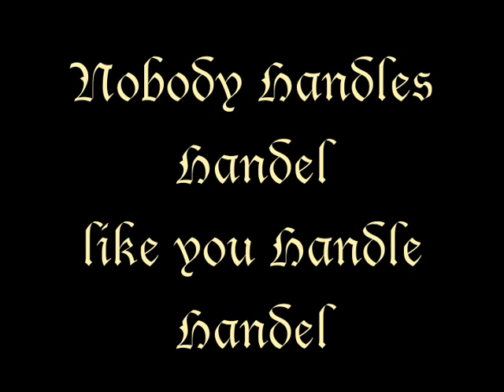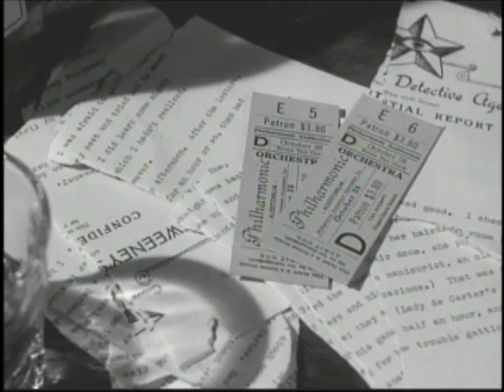Preston Sturges: Handle Handel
"For me there's nobody handles Handel like you handle Handel."  Preston Sturges silly somber "Unfaithfully Yours" (1948) marks a turning point for classic screwball comedy.   Transatlantic classical conductor and inanely jealous hothead Sir Alfred de Carter (Rex Harrison) believes his young trophy wife is having an affair. Setting him straight is Sweeney the Private Eye (Edgar Kennedy).  "Maybe I shouldn't be saying it, but if it was me I'd never have 'em tailed.  I'd never try to find out nothin'.  I'd just be grateful for whatever they was willing to give me:  A year.  A week.  An hour..."  On the other hand, O'Brien the Tailor (Julius Tannen) knows a Congressman when he sees one.